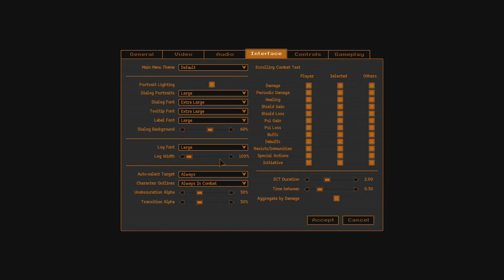My thick head won't save me - Let's Play Underrail: Expedition #279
Let's Play Underrail: Expedition. The expansion is out for this post-apocalyptic, isometric, turn-based RPG by indie developer Stygian Software!

Underrail focuses on combat and exploration of a vast underground rail network, in a futuristic world where the surface is no longer habitable. There's factions, struggles, politics, and lots of character to get to know... or murder.

I've been looking for this expansion for a while and it's finally out! So check the links bellow if you want to check the game out for yourself, but for now, join me, and Let's Play Underrail: Expedition!